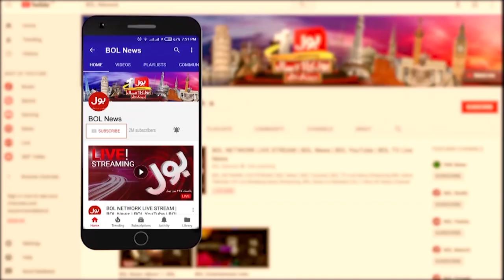Chairman PTI Double Face Expose | Propoganda Against Pakistan | Big Revelations | Breaking News